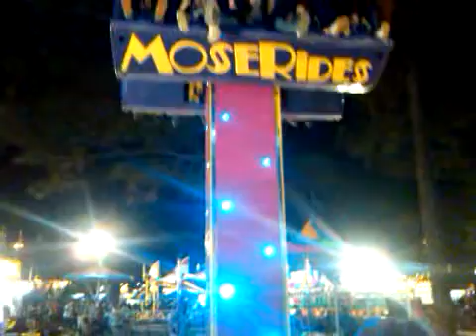Ahhh! Ahhh! Ahhh!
Fair ride at the Mobile County fair.